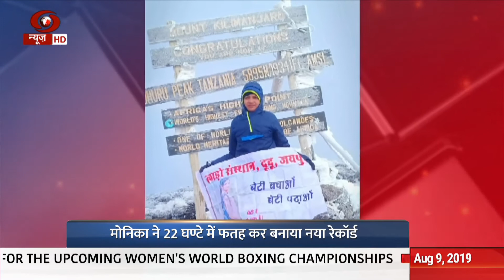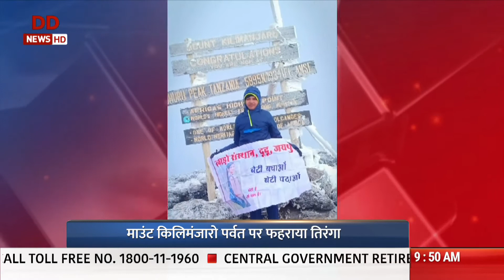Khel Samachar: Olympic medalist Sushil Kumar ready to return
लंबे समय बाद कुश्ती के मैट पर उतरने की तैयारी में जुटे सुशील कुमार का लक्ष्य टोक्यो ओलिंपिक में देश के लिए एक बार फिर से पदक जीतना है।सुशील ने अगले महीने होने वाली विश्व चैम्पियनशिप के लिए भी अपनी दावेदारी को पेश किया है हालांकि इसके लिए उन्हे ट्रायल के दौर से गुजरना होगा।सुशील की तैयारी को लेकर के उनसे ख़ास बात की हमारे संवाददाता गौरव कुमार ने